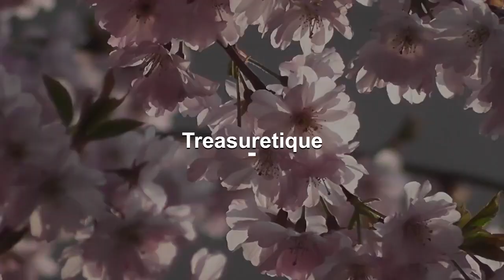View to the Sky - Sweatshirt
Our hoodies are made from a 75% cotton / 25% polyester blend and are available in five different sizes. All hoodies are machine washable.